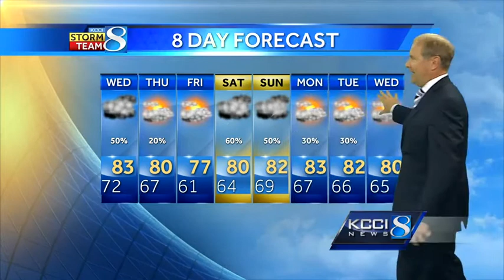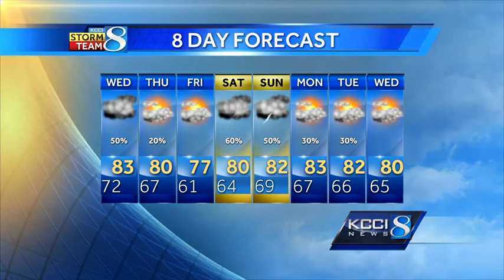Videocast: Even more storms coming Wednesday